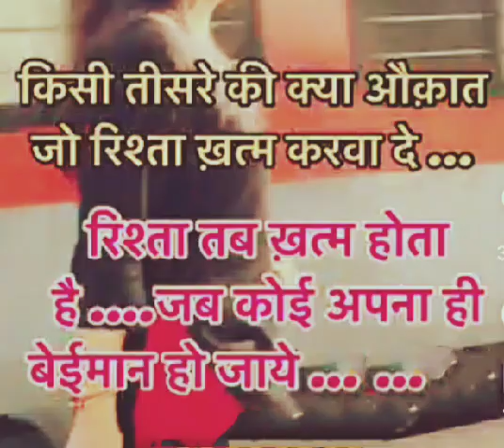I miss u